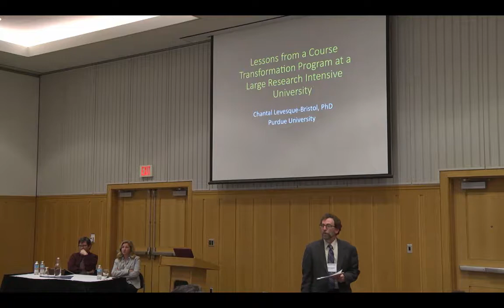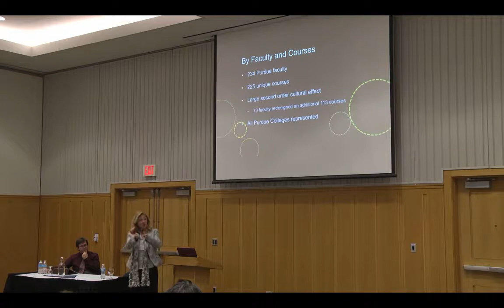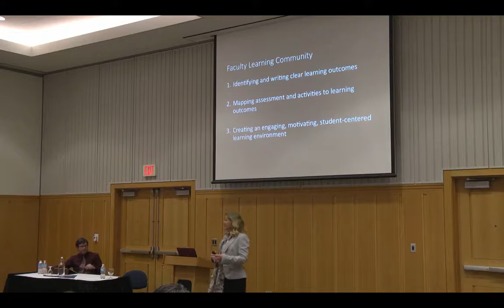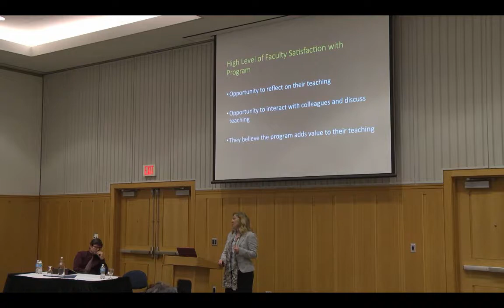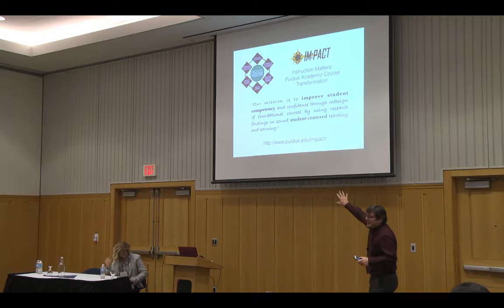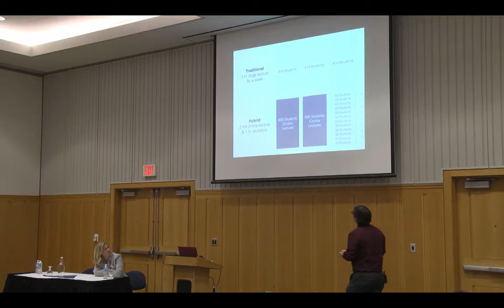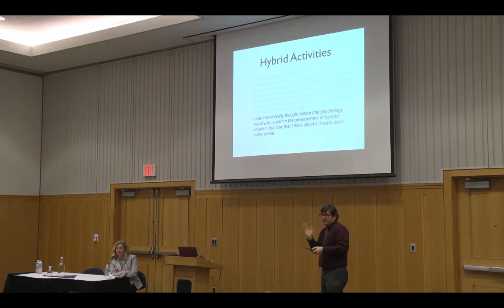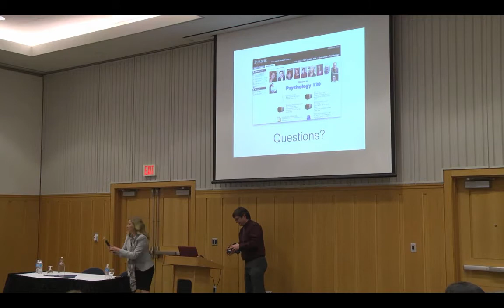February 21, 2017 FCI Seminar Series: Chantel Levesque-Bristol and George Hollich, Purdue University